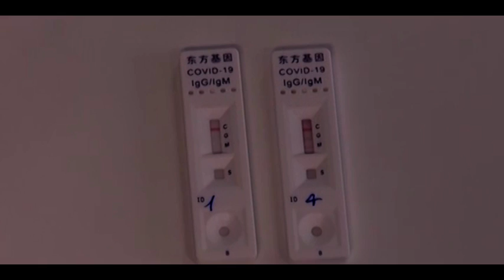Covid, sei nuovi contagi nell'Aretino. Cinque erano rientrati da viaggi all’estero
Ancora contagi di ritorno nell'Aretino, 6 i nuovi casi di Coronavirus registrati nelle ultime 24 ore.
Si tratta di un giovane di 20 anni di Cavriglia, tornato da Corfù, come una 18enne di Monte San Savino, una donna di 38 anni di Arezzo reduce da un viaggio in Romania, ed un 29enne di Poppi rientrato invece dall’Albania.
Ha contratto il coronavirus uomo di 36 anni di Castiglion Fiorentino, rientrato dalla Francia ed infine un 60enne cortonese.
I nuovi casi sono tutti paucisintomatici o asintomatici in isolamento domiciliare.
I Dipartimento di Prevenzione della Asl, in considerazione dei nuovi casi emersi, ha incrementato l'attività di tracciamento dei contatti stretti. Attività che ha evidenziato, ad oggi, 17 contatti in totali, i quali sono stati immediatamente posti in isolamento. Sono tutti soggetti asintomatici, sottoposti a tampone ed in attesa dei risultati.